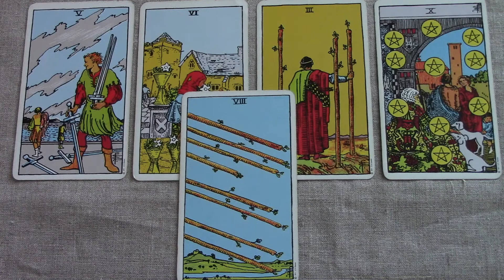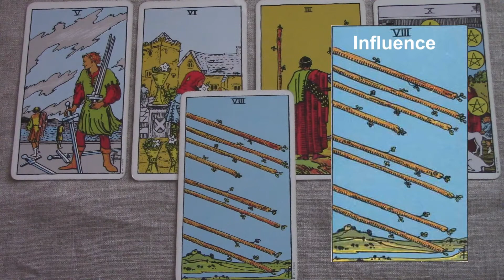Aries November 2017 Energy Brief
1 question/3 cards/Written Email - $25
1 question/6 cards/Written Email - $50

Aries November 2017 Brief Summary. Be sure to watch your rising and Moon sign reading also. This is a summary of the underlying influence for Aries that triggers the events of November. For the full extended version of your reading, click the Playlist for the Monthly. Use my psychic gifts of empathy, intuition and claircognizance to help inform your decisions.